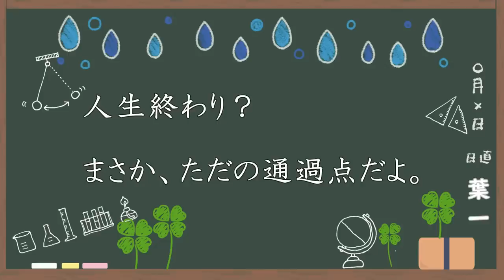志望校落ちたら人生終わり？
明日、大きな発表がありますのでよろしくお願いします。
‹使用音源›
「甘茶の音楽工房」